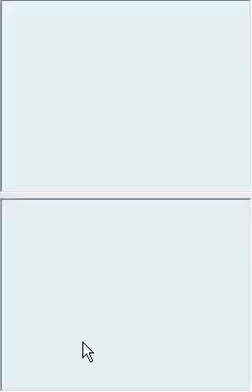WIVT presents: FPTRR part 15: IT'S TINGLIN' TIME!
More gameplay.